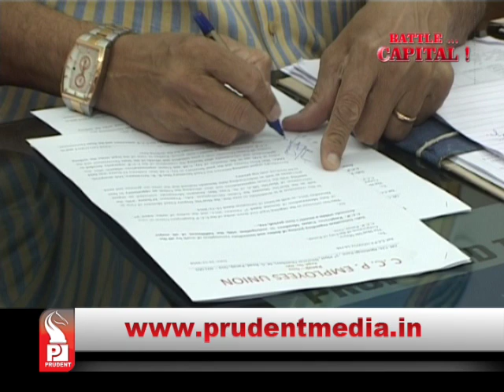Prudent Media Konkani Prime 08 feb 15 Part 1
Chief Minister Laxmikant Parsekar has demanded to stop centrally sponsored schemes to Goa, instead to provide 'Block Finance'. Under this provision, he demanded  that Goa Govt should be allowed to formulate it's own schemes. CM made this suggestions at the NITI Ayog's Delhi meet on Sunday. PM Modi has replaced Planning Commission with NITI Ayog. Modi Govt aims to have toilets in every school by 2019